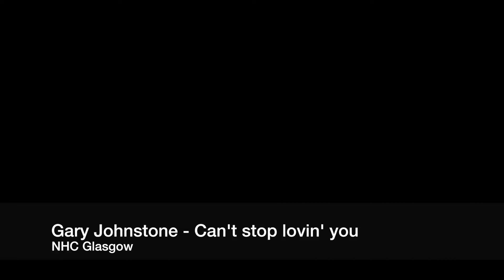Gary Johnstone - Can't stop lovin' you - NHC, Glasgow